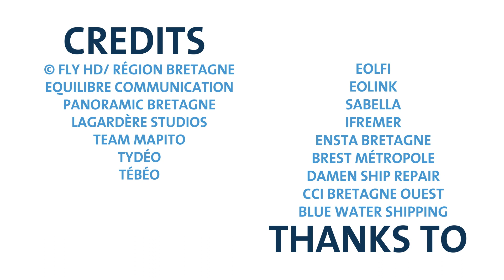Port of Brest MRE Terminal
Promotion of the new port terminal dedicated to marine energies and offshore wind industry in Brest - Bretagne